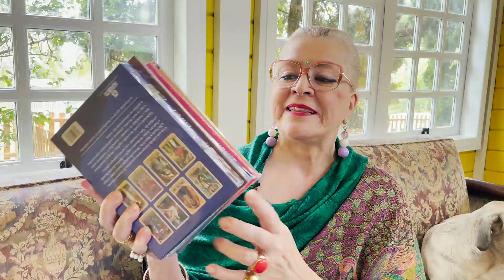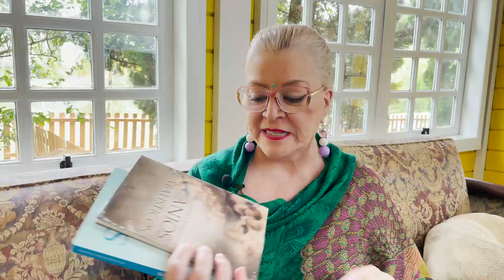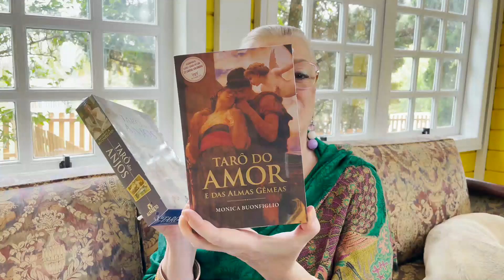APROVEITE AS PROMOÇÕES DA BLACK FRIDAY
Monica Buonfiglio é uma escritora com mais de 60 livros editados no Brasil e exterior, foi recordista de vendas com 05 Best-sellers, onde atingiu a marca de 06 milhões de exemplares. Seus livros mais conhecidos são: Anjos Cabalísticos, Magia dos Anjos e Almas Gêmeas que foram lançados também nos Estados Unidos, América Latina e Europa.

Atualmente dedica seu tempo com os atendimentos de Mapa Astral e como diretora da Casa do Espiritualista, escola que fundou em 1987, ministrando aulas sobre diversos temas como: Angelologia, Tarot dos Anjos, Numerologia Cabalística, Runas, Orixás e Búzios entre outros.